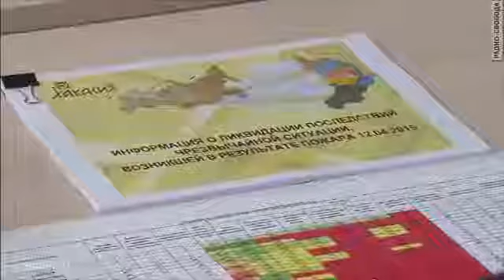Голодовка строителей в Хакасии